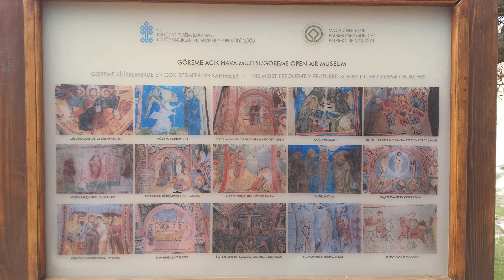Klub Podróżnika Po Horyzont - Turcja Marcelina Szumer-Brysz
Spotkanie z Marceliną Szumer Brysz pt. "Turcja. Bóg, Allah i goście". Zapraszamy do Klubu Podróżnika Po Horyzont.

  Po Horyzont to comiesięczne spotkania z ludźmi, dla których podróżowanie jest największą pasją. Zapraszamy globtroterów i obieżyświatów o wyjątkowym podejściu do przekraczania granic wytyczonych na mapach oraz we własnych umysłach.

Lao-tzu: Nawet najdalszą podróż zaczyna się od pierwszego kroku.
Dlaczego nie miałby to być krok Po Horyzont?